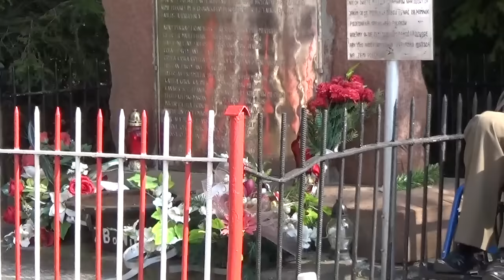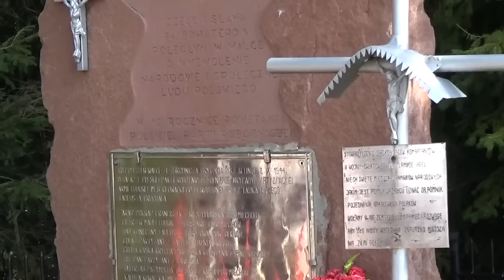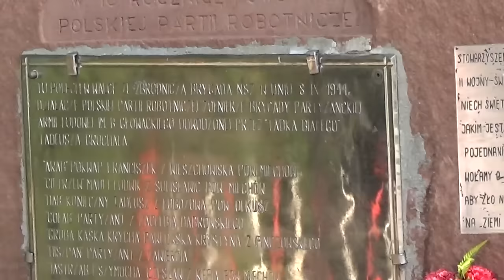Lawina: 72 Rocznica Zbrodni Wojennej, Rząbiec - Pomnik - Całość Obchodów.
Lawina: 72 Rocznica Zbrodni Wojennej, Rząbiec - Pomnik
Całość obchodów, modlitwa ekumeniczna, przemowy, składanie wieńców pod Pomnikiem w Rząbcu. Rząbiec miejsce pojednania Słowian. Zafałszowany obraz walk w Górach Świętokrzyskich Narodowych Sił Zbrojnych w czasie  II Wojny Światowej. PS Żbik, Bochun.

Wróg wewnętrzny wśród Słowian.

„Nie może nigdy więcej strzelać Polak do Polaka ani Słowianin  do Słowianina”
Brygada Świętokrzyska, Narodowe Siły Zbrojne – NSZ, kolaboracja, AK – Armia Krajowa, AL. – Armia Ludowa, GW – Gwardia Ludowa.

Produkcja - LawinaFilm FullHD 1080